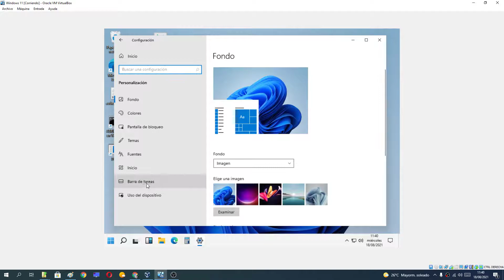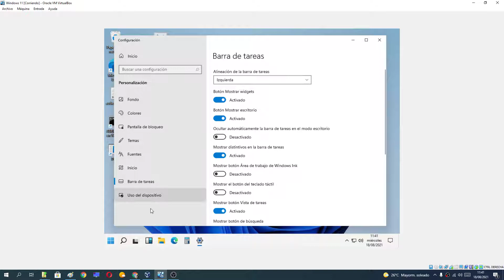🤫 Como OCULTAR el ICONO de WIDGETS en WINDOWS 11 FÁCIL y RÁPIDO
¿Te preguntas como ESCONDER el ICONO de WIDGETS en WINDOWS 11?. En ESTE VÍDEO ☝ te lo EXPLICO paso a paso.

Vídeos Relacionados 📹